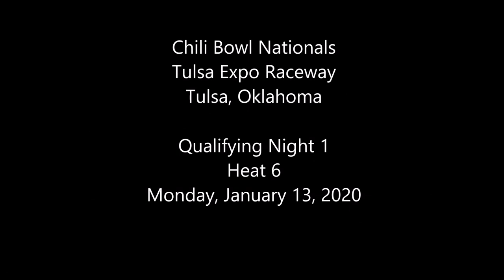2020 Chili Bowl - Monday Heat 6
ChiliBowl2020 Monday Heat 6 (8 Laps): 1. 9X-Paul Nienhiser[3]; 2. 7S-Kory Schudy[5]; 3. 5D-Zach Daum[6]; 4. P1-Paul White[1]; 5. 96-Cody Brewer[8]; 6. 15X-Carson Garrett[2]; 7. 7F-Travis Ashwood[7]; 8. 19N-Nick O'Neal[4]